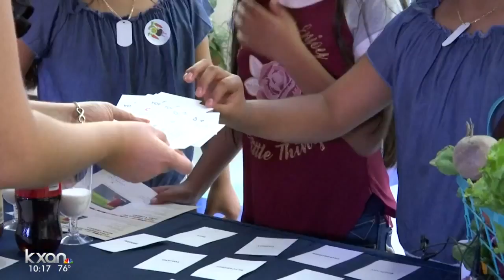New after-school program in Del Valle ISD could change childhood obesity rate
Thursday night was the kickoff for "Common Threats" -- a local non-profit.